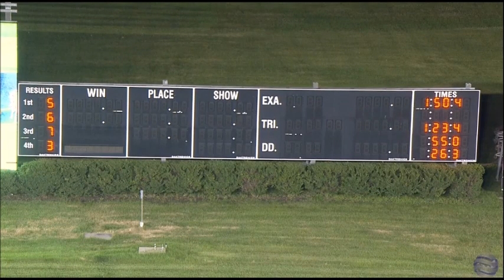Johan Palema & Yannick Gingras/Svanstedt Stable wins in 1.50,4 (1.08,9) at The Meadowlands.